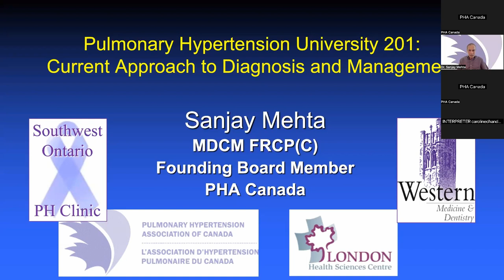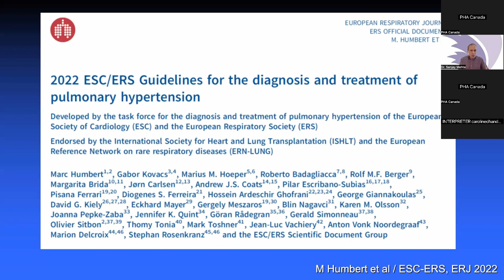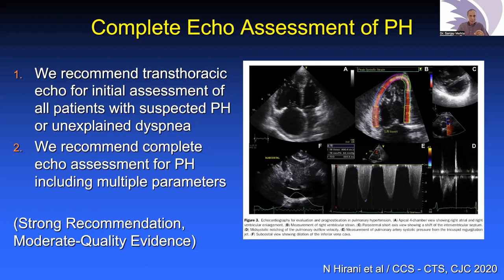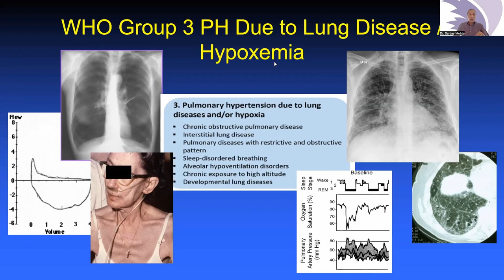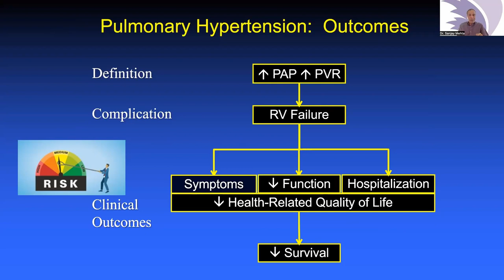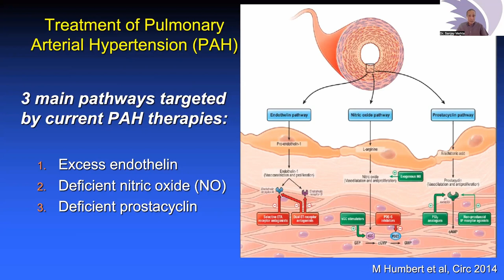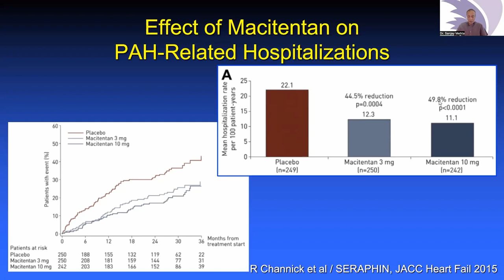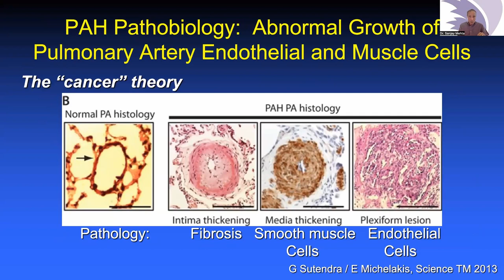Webinaire - Approfondissement à l'HTP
23 novembre à 12h (HNP) / 15h (HNE)

Plongez au cœur de l'hypertension pulmonaire (HTP). En nous appuyant sur les bases établies lors de notre webinaire Introduction à l'HTP, nous avons exploré les causes sous-jacentes de l'HTP, les effets des traitements actuels et futurs, et les complications potentielles qui peuvent survenir. Notre conférencier expert, le Dr Sanjay Mehta, a fourni des informations précieuses pour vous aider à mieux comprendre cette maladie et à la gérer. Ne manquez pas cette occasion d'approfondir vos connaissances !